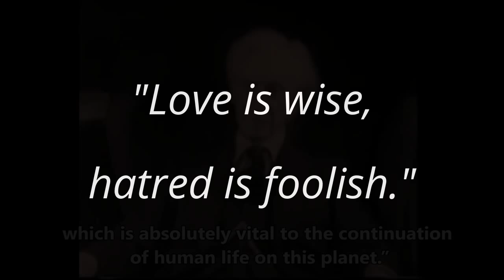Bertrand Russell's Advice for Future Generations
Bertrand Arthur William Russell (18 May 1872 – 2 February 1970) was a British philosopher, logician, mathematician, historian, writer, social critic, political activist, he was a prominent anti-war activist and a Nobel laureate.

Advice from Bertrand Russell when he was interviewed in 1959 by John Freeman for BBC's Face to Face.